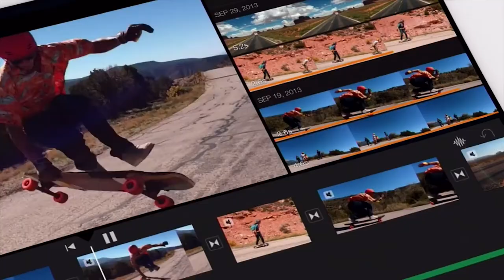DT Daily: Nintendo pulls web based Mario, T-Mobile free data for tablets, Soylent wants to be food